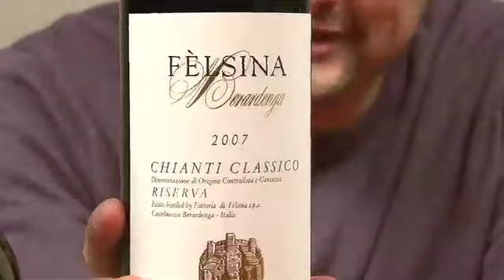Blind Tasting Chianti -- Episode #979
Gary Vaynerchuk blind tastes 3 different Chiantis with some interesting results.